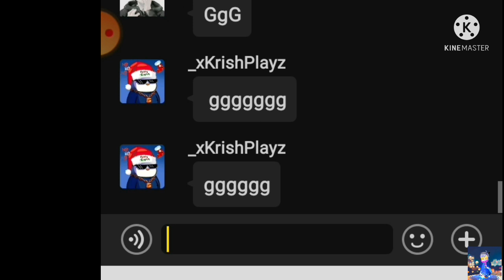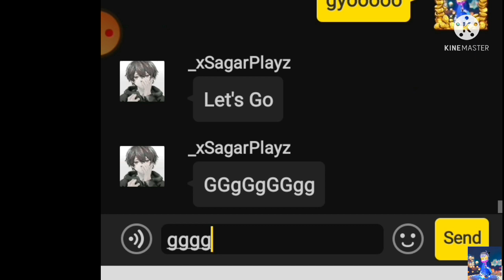My clan reached level 7!!🥳😱in (Blockman go)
my coan reached level 7